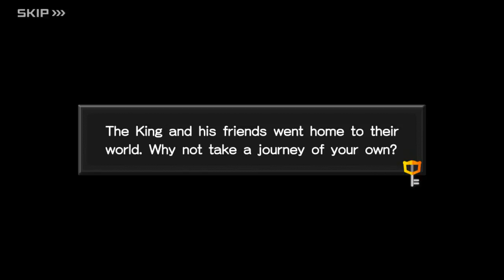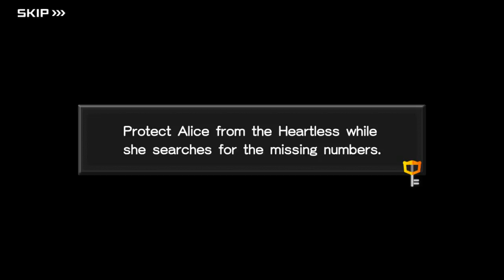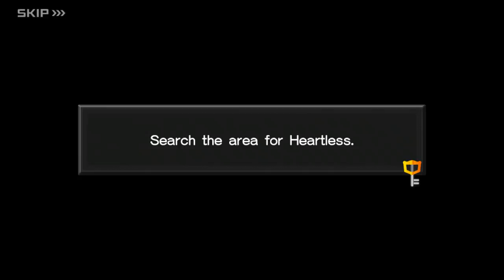Kingdom Hearts Unchained X Daybreak Town 80-81 & Wonderland 82 Part24